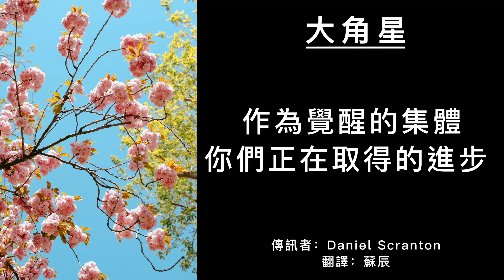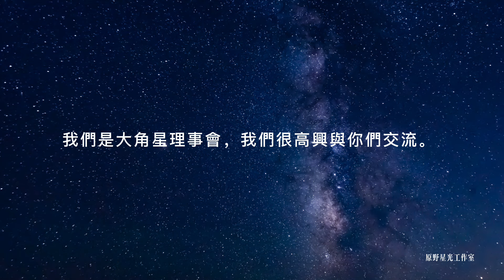你已經成為主權者,你最近轉變了太多的能量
你們最近轉變了太多的能量，你們已經把自己的注意力從政治、病毒、陰謀論和其他一切阻止你們不知道自己在地球上真正的使命是什麼的事情上轉移開。
你們已經成為主權者。你們啟動了你們的列木裡亞自我、你們的亞特蘭蒂斯自我、你們的埃及自我。你們已經啟動了內在的牧師、女祭司、薩滿、巫師、女巫和神諭……